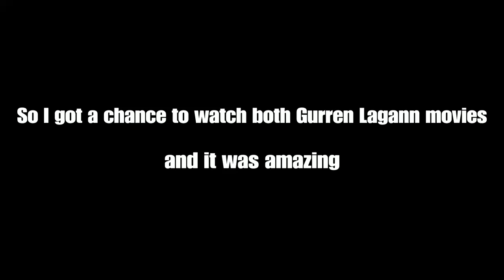But If You Close Your Eyes... | Same Voice Actors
Any Gurren Lagann fans here?